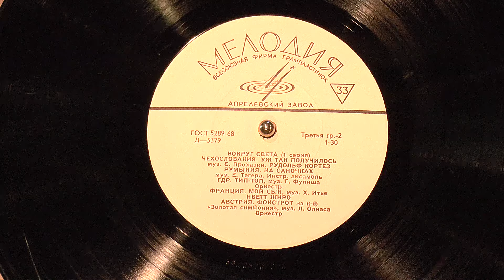Foxtrot intro & "Oh Jackie Joe" from "Symphony in Gold" - Lotar Olias tune on Soviet vinyl, 1955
Rendered in Russian as Фокстрот из к-ф «Золотая Симфония», this rendition of "O, Jackie-Joe" from "Symphony in Gold" was one of several Lotar Olias [Л. Олиас] pieces featured on "Around the World" [Вокруг Света] Soviet vinyl series.  This recording was trimmed and dubbed from the 1955 instrumental backing of Mona Baptiste's rendition on Polydor - some of the cuts are clearly heard!  The orchestra is led by German favorite Werner Müller - and the reference to Austria [Австрия] is the song's use in "Symphony in Gold".  From IMDb
"Symphonie in Gold is known to be the last film watched by the mysteriously perished Dyatlov Hiking Group (Russia, 1959). 8 out of the 10 group members went to see the film just before they left Vizhay on January 25th 1959 to continue on their perilous skiing trip that resulted in the group's tragic and as yet unsolved death. The other two were left to do 'housework.' Group member Zoe Kolmogorova wrote in her diary on January 27th 1959,
'We went to see The Symphony in Gold again today. I could watch it again and again.'"

This is on the very first edition of "Around the World" [Вокруг Света 1 Серия], issued in 1959 - this is on side Д-5379 [5378 is the flipside].  This pressing, however, is a later one - late enough that it's not on a factory-specific label, but rather the All-Union Melodiya [Мелодия] label.
The government standard reference, ГОСТ 5289-68, indicates this was pressed when the state spec was updated in 1968 [it was next revised in 1973, indicated on record labels soon thereafter].
This pressing was made at the Aprelevka plant [former Metropole Records, est. 1910], near Moscow, the most prominent record pressing plant in the Soviet Union, and one of Europe's largest overall.  While Melodiya was established to maintain standardization and monopoly on Soviet record production, early issues had typographic and other label quirks unique to each factory [which, prior to Melodiya's start in 1964, had their own imprints despite issuing material usually dictated by Moscow].
This pressing has a white label on one side, and a semi-pink label on the other...and unlike other plants' Melodiya re-pressings of Вокруг Света, it doesn't indicate Side 1 or 2 [2 сторона, Side 2 in this case].  The vinyl is okay, but not as smooth as post-1970s issues.  The dubbing seemed to be very loud on this particular issue, though I don't know why [others are sometimes very quiet].  Ah, well...all part of the novelty!